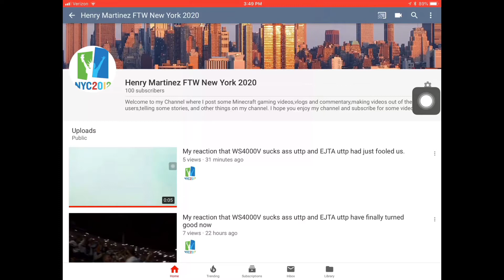My reaction that I got 100 subscribers back again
Because if I see another 100 subscribers lost I will go angry again.